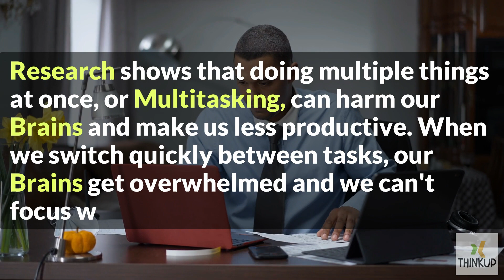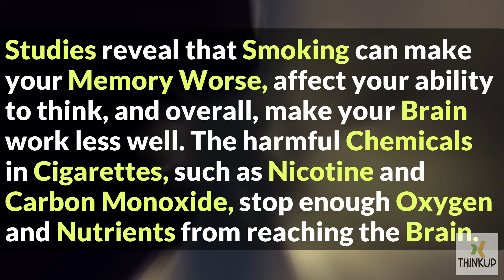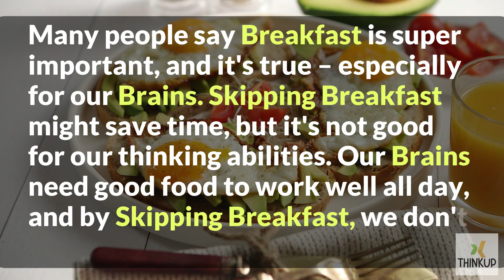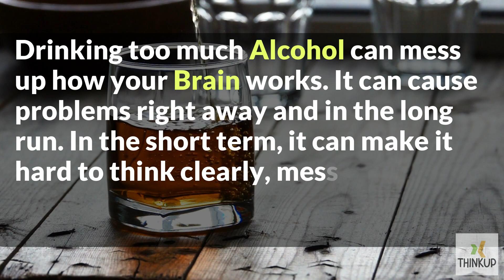6 Common Habits That Damage Your Brain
In this informative video, we delve into the everyday habits that may unknowingly harm your brain health. Your brain, a complex and vital organ, can be affected by various routines and behaviors. From inadequate sleep patterns and excessive stress to poor nutrition and limited physical activity, these factors can significantly impact cognitive function and overall brain well-being.

Join us as we explore these detrimental habits in detail, shedding light on their potential effects on the brain. Understanding these practices is the first step towards making positive changes for a healthier mind and lifestyle.

Through this video, we aim to empower you with knowledge and practical tips to safeguard your brain health. Let's foster a better understanding of these common habits and take proactive steps to mitigate their negative influence on our mental faculties.

Timestamps:
00:00 - Intro
00:32 - Multitasking
01:14 - Smoking
01:48 - Lack of Sleep
02:20 - Skipping
Breakfast
02:52 - High Sugar
 Consumption
03:24 - Excessive Alcohol
Consumption